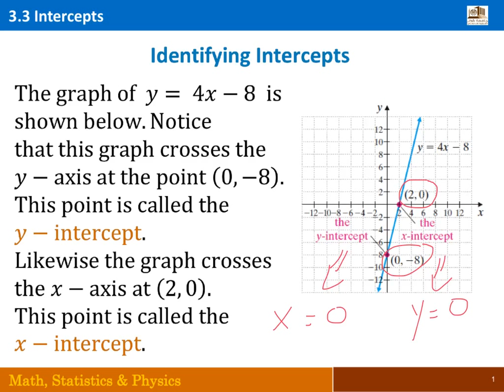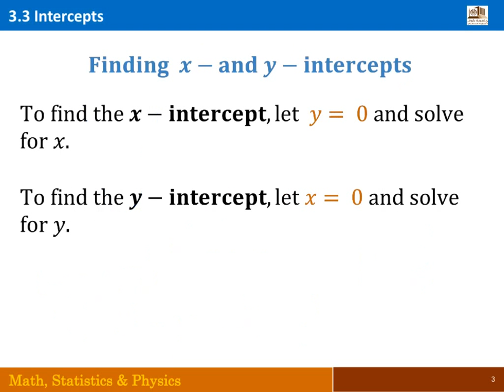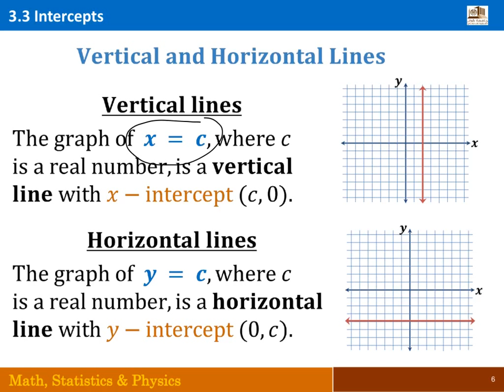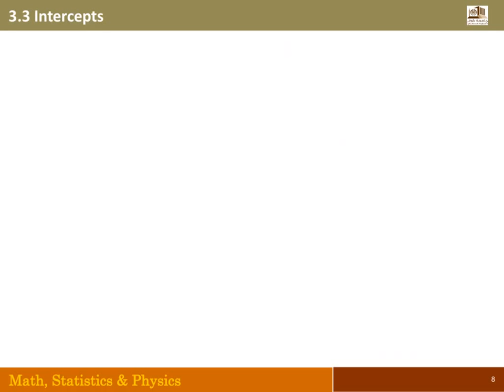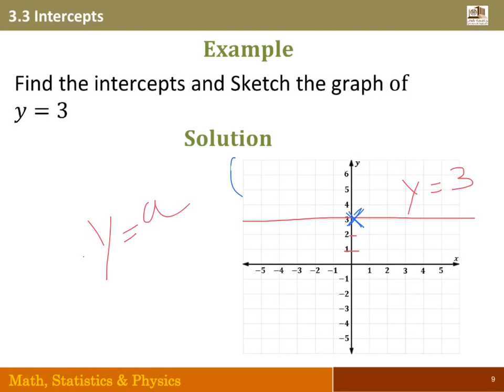نقاط تقاطع منحنى مع المحاور الإحداثيات